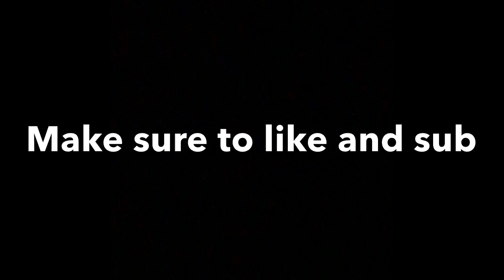Monopoly | Fortnite Montage